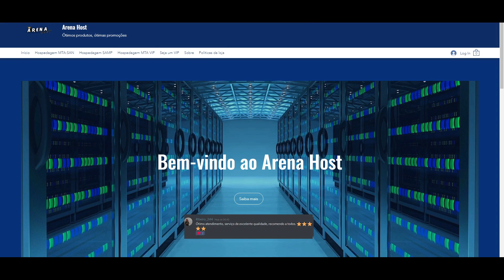Painel de gang e PM vinculado ao inventário do N3xT Dev [MTA:SA]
E ai família, segura esse mod roleplay ai para seu servidor completo !!!